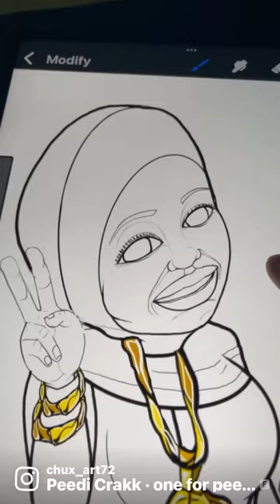Check it outtttt!